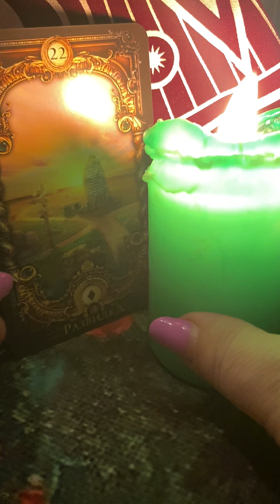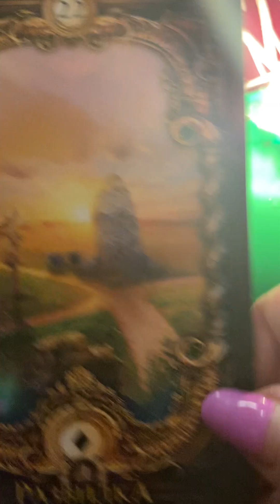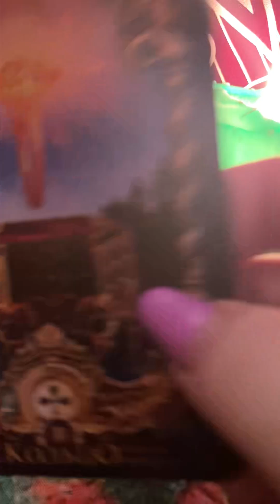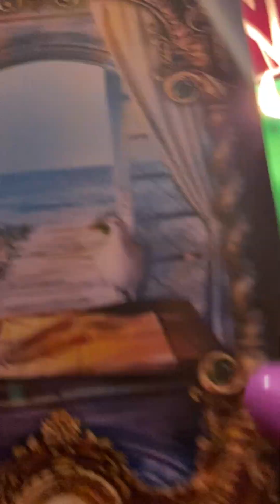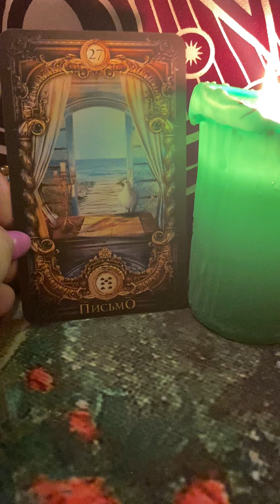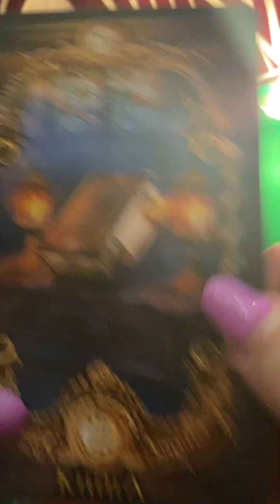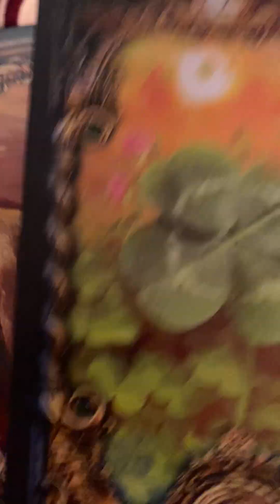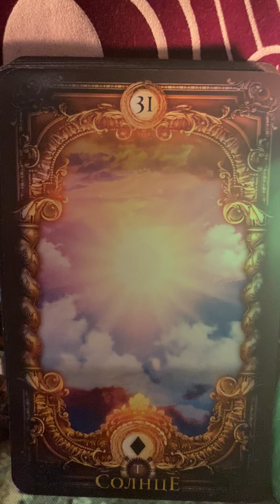Вы должны это Знать‼️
Для личных раскладов смс на Вацап или Телеграмм ‼️Подпишись на канал мо Гаданию на канал Телеграмм на ДЗЕН Донат ваша Благодарность не в ущерб для вашего Бюджета любая сумма со словом Поларок не тел привязан к Сбербанку или пройди по Ссылке проигрывается в тот день и час когда вы его нашли Это Обший расклад Прошу поставить лайк поделиться и написать комментарий если он срезанировал напишите комментарий для исполнения и для энергообмена и обратной связи ‼️